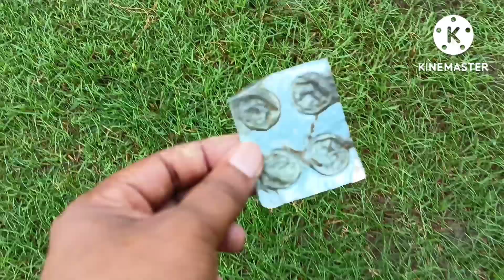My nature cleaning mission in the Wednesday morning || CLEANPLANET - 06/07/2022🌍🌏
# @cleanplanet - 06/07/2022
Hello all dear friends.Happy Wednesday from Bangladesh.Today is Wednesday 06 July 2022.This morning I again tried to remove polluted garbage and old plastic from a new natural place in our region.

I went to a new natural place in our region at 8 am today.The place is located inside our neighborhood.The place is very beautiful and natural.Lots of green nature has grown in that place now.In the afternoon many people spend time there for entertainment.So this morning while walking in that natural place in our region I saw some old plastic and other garbage.I saw some old plastic stuck in the green nature there.Old plastic is very harmful to us and to green nature.So in this morning I collected old plastic and other garbage from there and threw then in the dustbin.Today I first cleaned this natural place in our region.In today's video you will see the moment of cleaning a new natural place in our region.See my nature cleaning mission in the Wednesday (@cleanplanet - 06/07/2022) morning🖕.